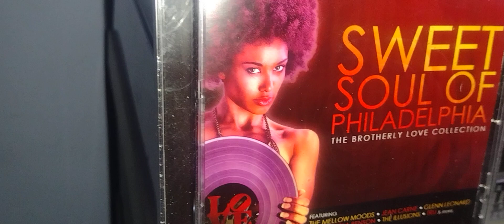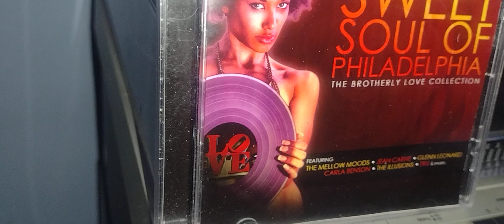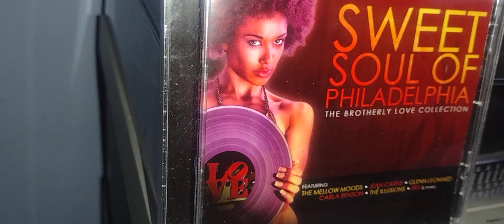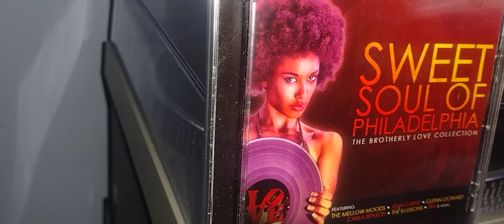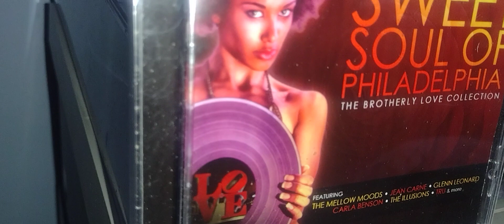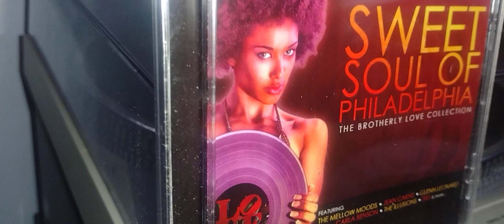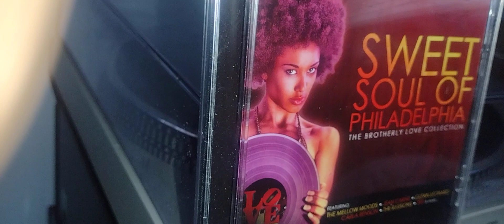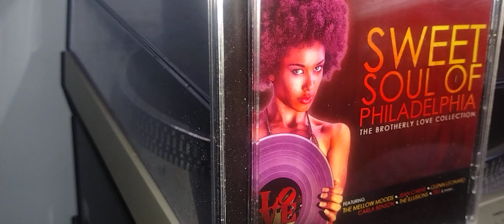CAN I....Mr. Glenn Leonard ....YOU SHOULD BE HERE...Ms. Carla Benson ♥️♥️♥️♥️♥️ 🖤🖤🖤🖤🖤 💚💚💚💚💚 SO NICE!